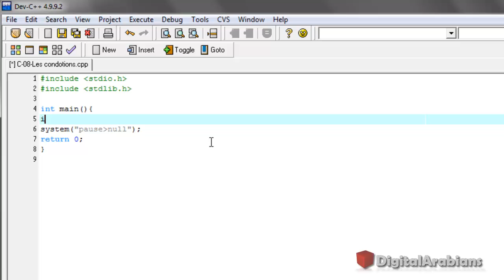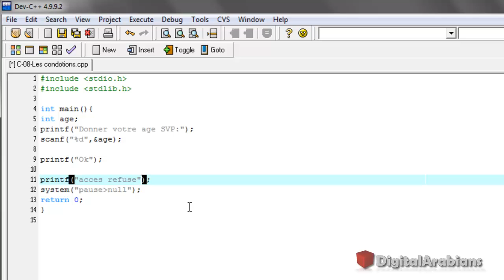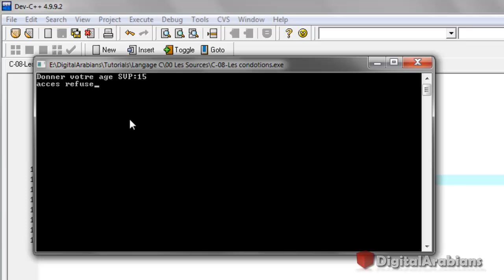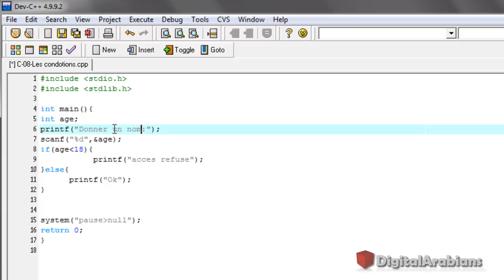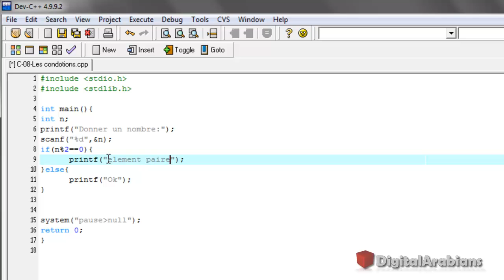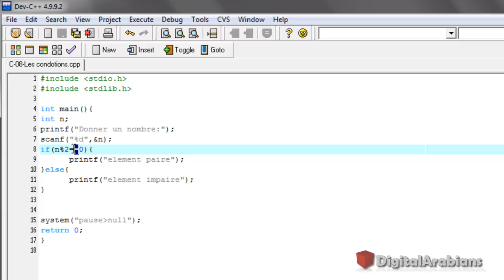Formation: Langage C-08-Les conditions (NEW!) (الدارجة المغربية)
By;Mouhcine MAHFOUD.